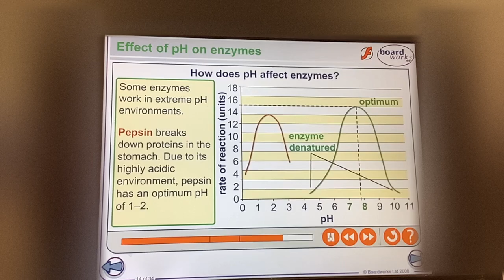KS5-ALEVEL-BIOLOGY-ENZYMES- pH on enzyme rate of reaction